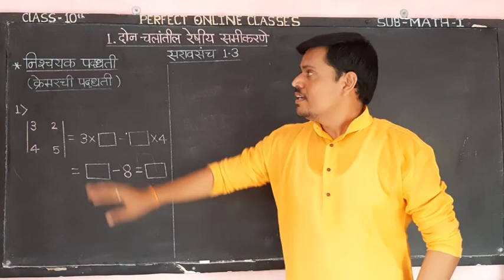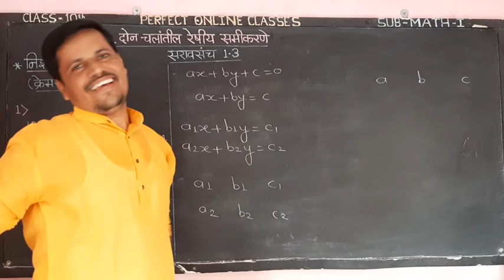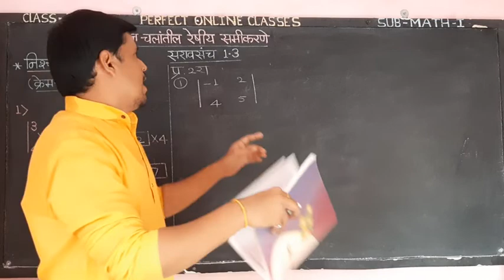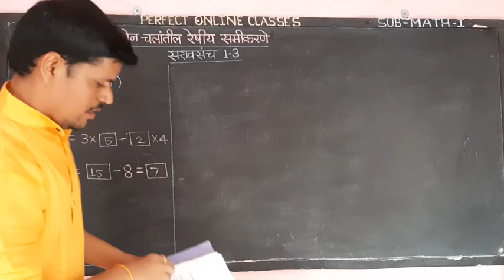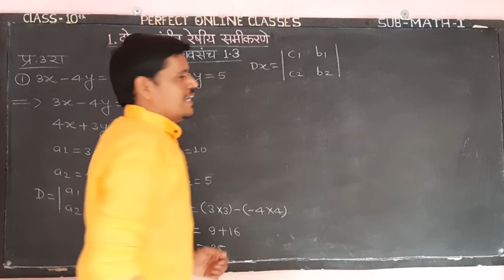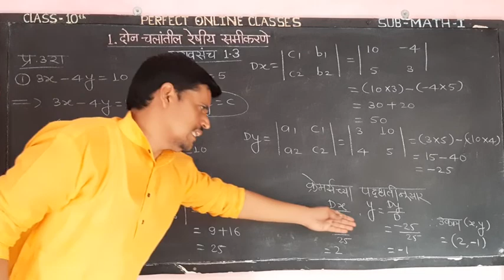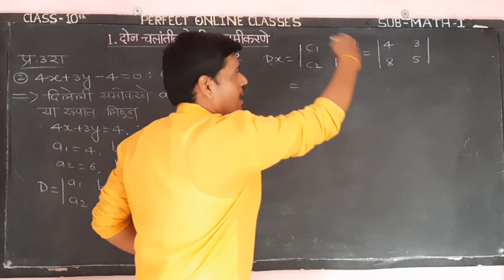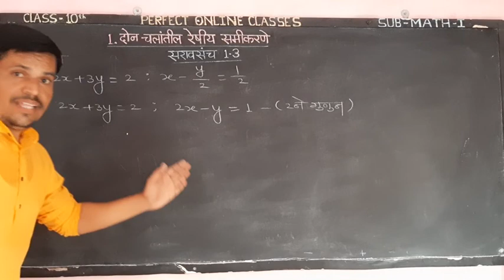1.दोन चलांतील रेषीय समीकरणे सरावसंच 1.3 by perfect classes majalgaon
निश्चयक पद्धत, क्रेमरची पद्धत सरावसंच 1.3